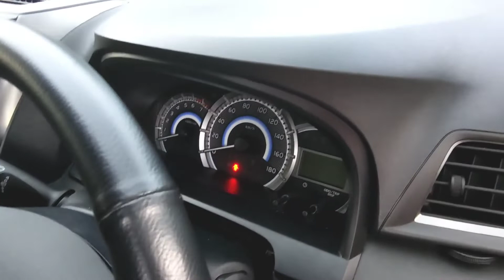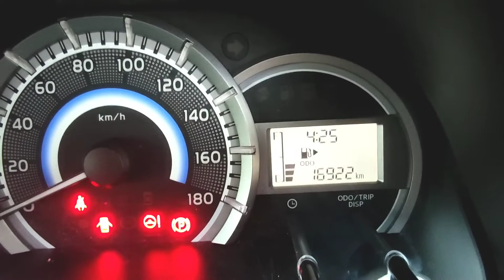Avanza Veloz M/T 2018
Toyota Grand New Avanza 1.5 Veloz Manual Tahun 2018 || kondisi Super Istimewa

Simulasi kredit Hanya DP 50 Juta
Khusus data Pontianak & Kubu raya:
untuk data luar kota berbeda lagi htungan nya.

Angsuran 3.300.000 x 6 Tahun
Angsuran 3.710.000 x 5 Tahun
Pajak on sampai Agustus 2021

Spesifikasi :
- Plat asli pontianak, Kondisi mobil istimewa
- Kondisi Mantap & Original
- Low Odometer 17ribu KM
- Service Record Toyota , ada buku servis
- Body mulus , Mesin halus
- 5 Ban original dan masih tebal
- Ban serap belum pernah turun
- Kunci ada 2, Surat" lengkap dan aman

Harga Cash 185 jt nego Setelah Cek Unit

Dijamin Puasss...